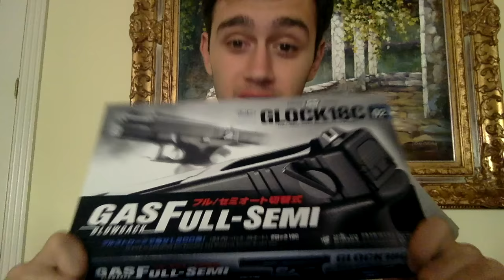Airsoft unboxing es español (Glock 18C Marui)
Una pistola bastante guay aunque solo sea por el tema del automático!!